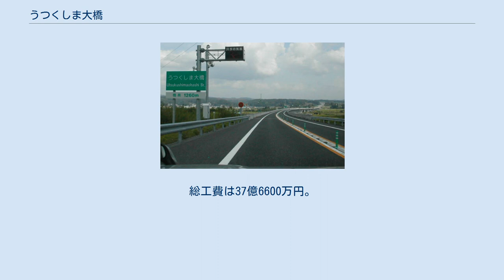うつくしま大橋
うつくしま大橋（矢吹側より撮影） うつくしま大橋（うつくしまおおはし）は、福島県西白河郡矢吹町と石川郡玉川村に跨る道路橋である。
 福島県道42号矢吹小野線あぶくま高原道路の矢吹中央インターチェンジ、矢吹料金所と玉川インターチェンジの間の有料道路区間にある橋梁であり、矢吹町道明新陣ケ岡線、矢吹町道谷中2号線、阿武隈川、JR水郡線及び周囲の水田地帯を跨ぐ。
全長1262.0mの橋梁であり、完成当時は福島県内最長、現在でも福島県が管理する橋梁の中では最長である（2004年に開通した常磐自動車道広野IC-常磐富岡IC間にある木戸川橋（全長1,392メートル、東日本高速道路管理）が県内すべての道路橋の中で最長である。
 阿武隈川渡河部は3径間PC箱桁橋、その他の区間はRC連続中空床版橋の構造が用いられている。
東岸部の町道明新陣ヶ岡線との交差部は1径間PC単純中空床版橋が、西岸部のJR水郡線跨線橋部分は1径間プレテン中空床版橋である。
2000年に完成し、2001年3月17日に供用開始された。
2017年11月より福島県によって配布が開始された「ふくしまの橋カード」のNo.4に選出され、道の駅たまかわで配布されている。